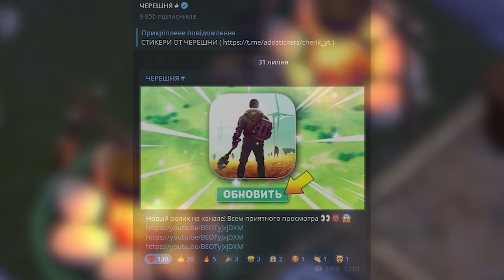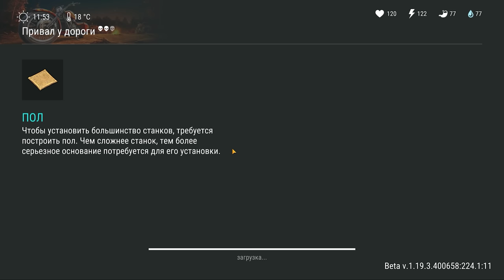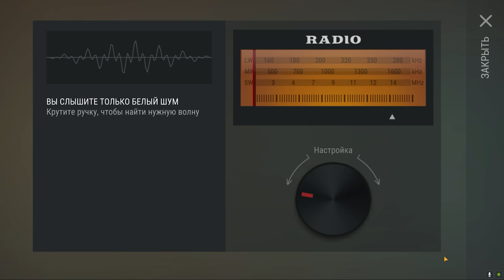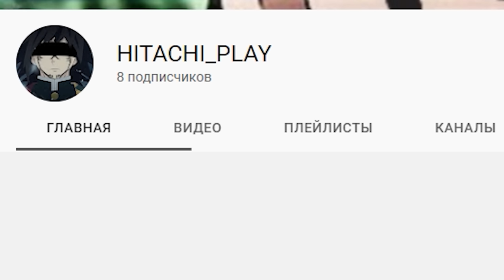СРОЧНО СМОТРЕТЬ! ДЕЛАЙ ЭТО КАЖДЫЙ ДЕНЬ И ТЫ СТАНЕШЬ БОГАТ БЕЗ ДОНАТА – Last Day on Earth: Survival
Сегодня я покажу Вам как стать богатым на новичке! Делай это каждый день!